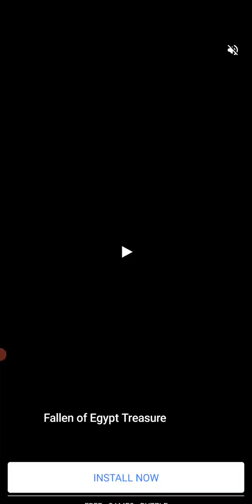Bubble Fall 3D - New Release - Hyper Hybrid Casual - Gameplay Walkthrough (iOS & Android)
New Release - Hyper Casual - Bubble Fall 3D

Bubble Fall 3D
by Voodoo

Game Description
Subtitle:

Fun & Addictive Puzzle Game
Description:

Join the bubble-popping fun in Bubble Fall 3D! This exciting puzzle game challenges you to match colored bubbles and create cascading chain reactions. Whether you're looking for a fun way to pass the time or a challenging new game to play, Bubble Fall 3D - Fun & Addictive Puzzle Game is the perfect choice. With its simple controls and addictive gameplay, this game is easy to pick up and play, but it's also challenging enough to keep you coming back for more.

In Bubble Fall 3D, your goal is to match bubbles of the same color to create chain reactions. The more bubbles you match, the more points you'll earn, and the more challenging the levels will become. With each successful match, you'll watch as the bubbles fall and disappear, and you'll feel a sense of satisfaction as your score climbs higher and higher.

The controls in Bubble Fall 3D - Fun & Addictive Puzzle Game are simple and intuitive, so you'll be able to start playing right away. All you need to do is aim and shoot, and you'll be on your way to creating chain reactions and earning points. The game is easy to play, but it's also challenging enough to keep you coming back for more.

Whether you're a fan of puzzle games or simply love playing games that are both fun and challenging, Bubble Fall 3D is the perfect choice. This game is incredibly addictive, and once you start playing, you won't be able to put it down. With its simple controls, challenging levels, and exciting gameplay, Bubble Fall 3D - Fun & Addictive Puzzle Game is a game that's sure to provide hours of entertainment.

So why wait? Download Bubble Fall 3D - Fun & Addictive Puzzle Game now and start your bubble-popping journey! With its fun, addictive gameplay and challenging levels, this game is sure to provide hours of entertainment. Whether you're looking to pass the time or you're looking for a new and exciting game to play, Bubble Fall 3D is the perfect choice. So what are you waiting for?

Bubble Fall 3D game is no exception. I plan to walkthrough all levels, to reach the max level. Unlock all skins.